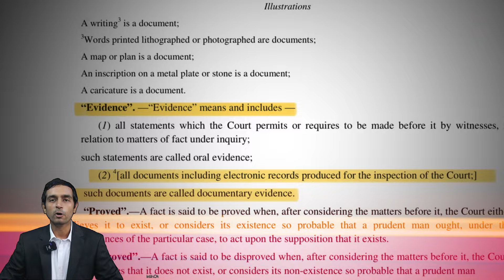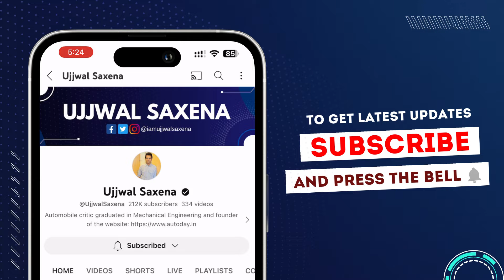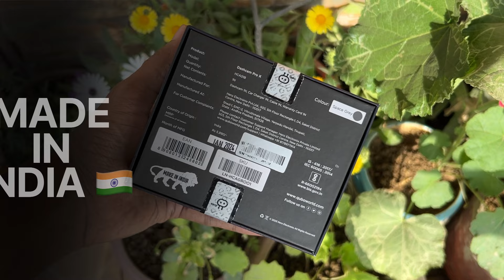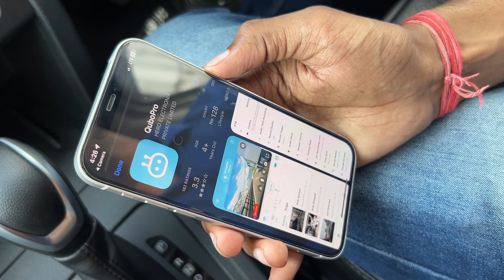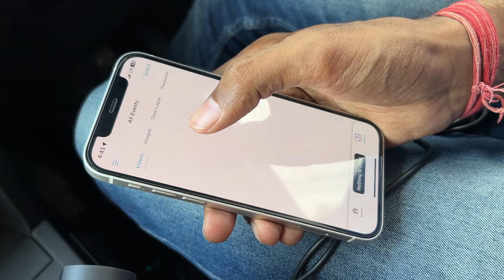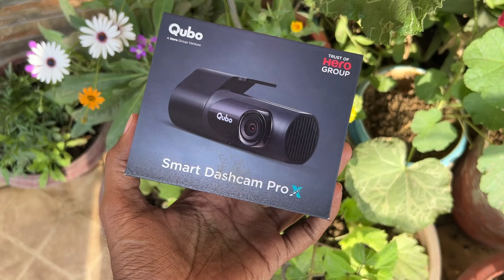Qubo Dashcam Pro X 🔥 Easiest DashCam Installation 😎 Made in India 🇮🇳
Welcome to our in-depth review of Qubo Dash cam 🚗 In this video, we explore the stunning features and performance of Qubo Car Dash Camera.

The ultimate road companion redefining safety and convenience with its sleek design and advanced features, this Qubo DashCam is a game-changer for every driver that exists out there. Experience unparalleled clarity with its high-definition recording capabilities, ensuring every moment on the road is captured with precision. Equipped with smart sensors and seamless connectivity, it offers unmatched reliability and peace of mind. From enhancing road safety to providing irrefutable evidence, the Qubo DashCam is a must-have for every journey. Invest in your safety today and make every drive a confident and secure experience.

sharing
camera phone
video phone
free
upload
best dash cam
dashcam
70mai dash cam
best dash cam 2024
best dashcam in india
dash cam review
dashcam for car
4k dash cam
dash camera
best dashcam
dashcam for cars india
dashcam video
best dashcam for car front and rear
qubo dash cam
car dash camera price
dash cam india
70mai dash camera
best dash camera
dash camera for car
best dash camera 2024
70mai dashcam
70mai
car dash camera
qubo car dash camera
qubo dash cam
qubo
qubo dash cam
car dash cam
dash cam for car
dash cam price
70mai dash cam